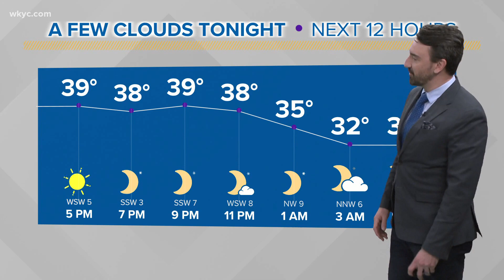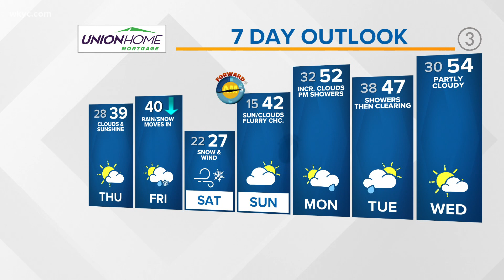Cleveland Weather: winter system moves into Northeast Ohio on Friday night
Snowy weather is not done in Cleveland or Northeast Ohio just yet.  Thursday we will see a mix of sun and clouds around with temperatures near 40.

However, Friday is where things start to switch.

Accumulating snowfalls are more than likely with this one too.  Models are showing 2-4 inches in some areas.

Here is the 3-day forecast.

TONIGHT: Mostly clear to partly cloudy. Near 30.

THURSDAY: Mix of sun and clouds. Near 40.

FRIDAY: Snow develops late. Low 40s.